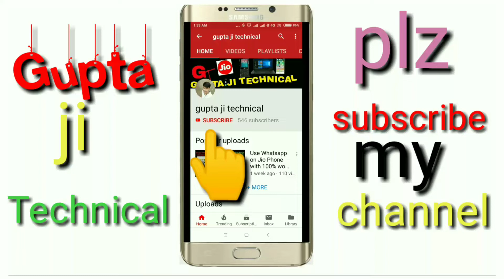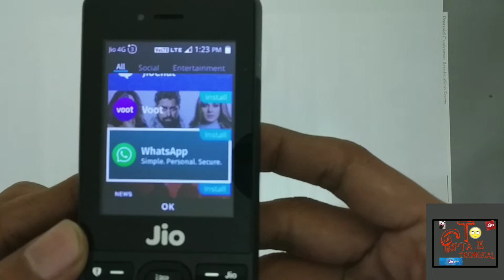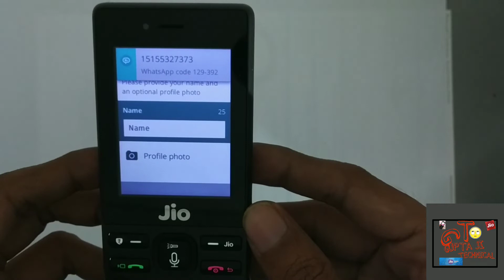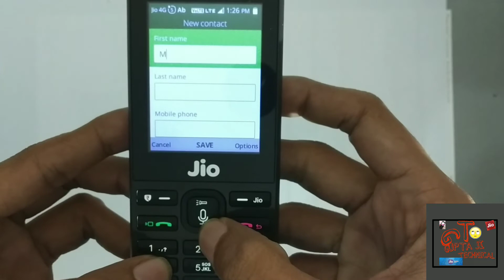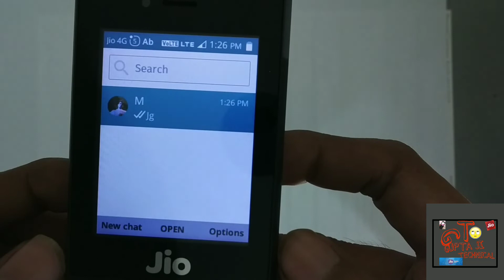Jio phone me whatsapp kaise chalaye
Hello dosto kaise ho AAP sabhi aaj ki ise video m apko batunga ki app apnea jio phone me whatsapp kaise install karenge

Or ha aap k jio phone m WhatsApp install kyu nhi ho rha h
Ty for watching my video